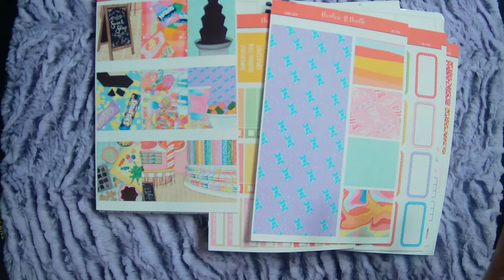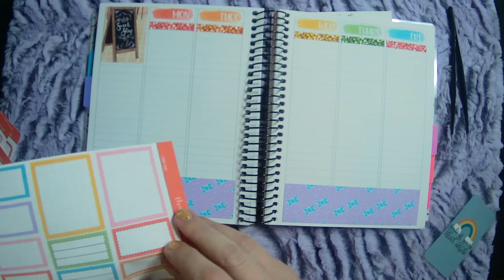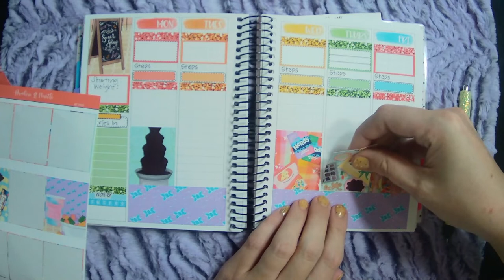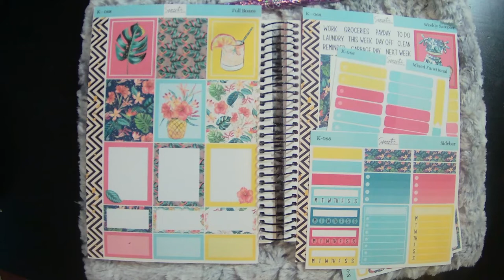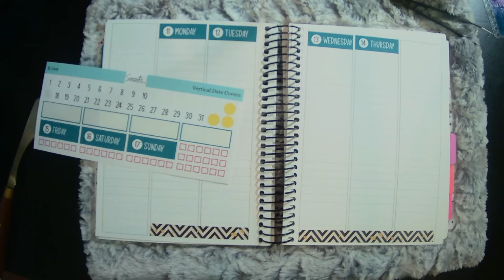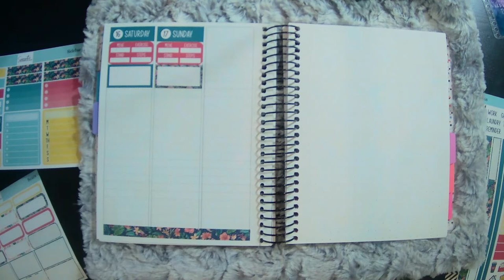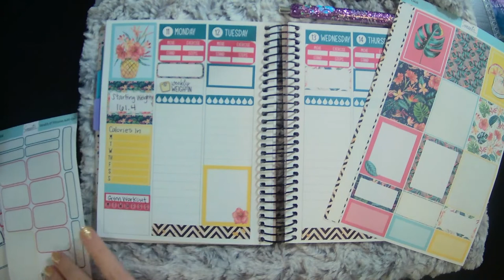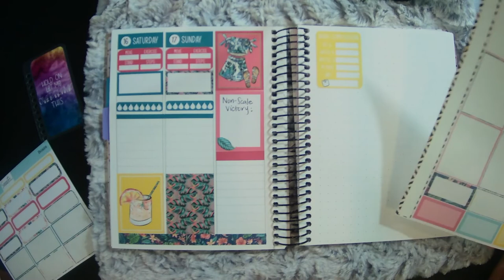Wellness Planner - A&N B6 | 2 Weeks of Planning!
Hi everyone! So sorry I missed an upload last week! Convention really took over but I'm back with a double feature!

Kit 1: Avalon & Ninth (Use Allie15 to get 15% your order and get my adorable freebie!)

Kit 2: Samantha Rose Stickers (hello, my fellow Tennesseean!)

Planner: Avalon & Ninth (Use Allie15 to get 15% your sticker order and get my adorable freebie!)